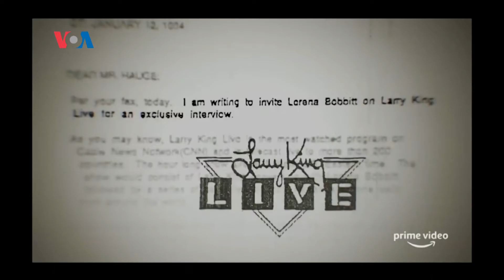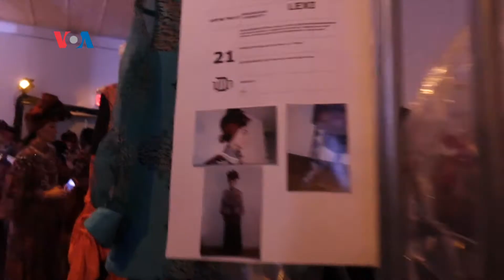TV SHOW Perempuan SH+E Magazine: NYFW & Kenzie Academy (1)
Panggung New York Fashion Week - The Shows, di Manhattan kembali menampilkan koleksi busana fesyen dari Indonesia. Empat perancang mode: Dian Pelangi, Alleira Batik, Itang Yunaz dan 2Madison Avenue, bersama-sama menampilkan karya terbaru untuk sesi musim gugur 2019 dalam tema Indonesian Diversity.

SH+E Magazine adalah program televisi perempuan ditayangkan di MyTV. SHE+E diambil dari kata SHaring + Empowering, mengupas berbagai cerita Wanita seperti profil, gaya hidup, entertainment, fashion, musik, film, karir, wanita dalam politik, kuliner dsb. Ditayangkan setiap hari Selasa dan Kamis Sore pukul 14.30 WIB sd 15.00 WIB. Produksi Voice Of America (VOA) Indonesia Service.